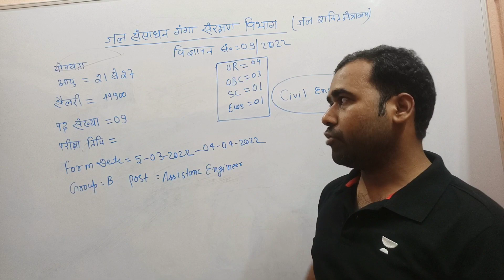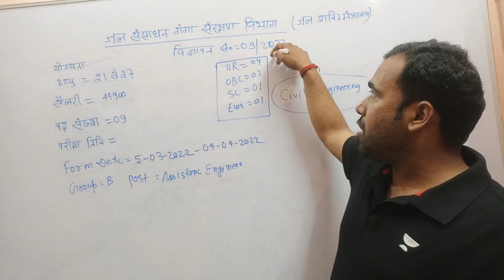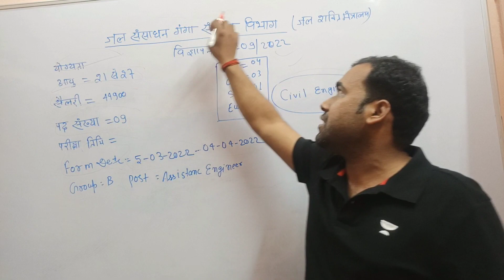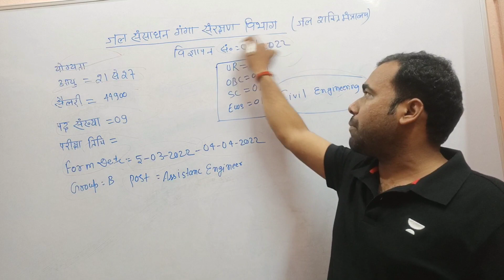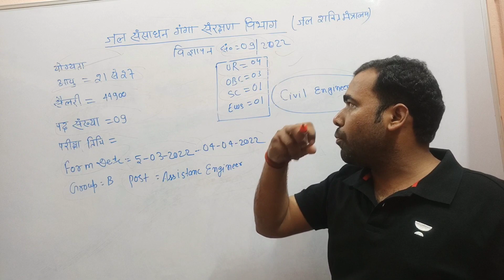जल संसाधन विभाग भर्ती 2022 NWDA Vacancy 2022 संपूर्ण जानकारी